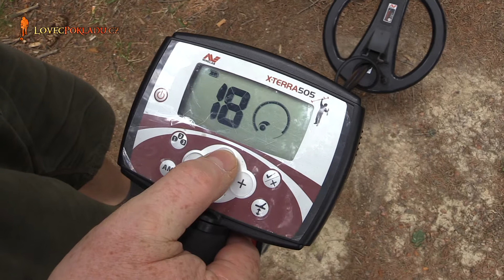Detektor kovů Minelab X Terra 505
Test dosahu detektoru kovů Minelab X-Terra 505 na zasouvacím polygonu. Všechny testy detektorů kovů Minelab najdete v archívu lovecpokladu.cz na adrese